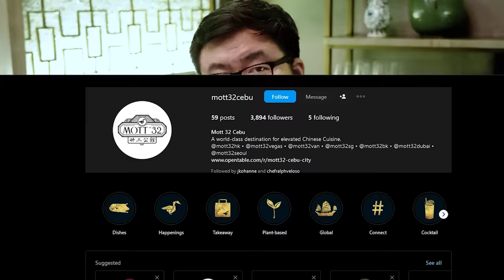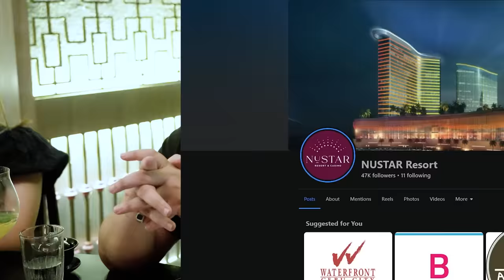Eating the Most Expensive Dish at Mott 32 Cebu!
Make sure to watch closely to find out how you can win a free dinner for 2 at Mott 32 Cebu!